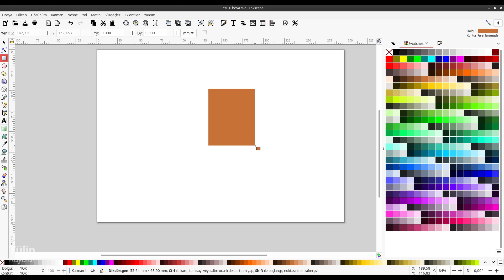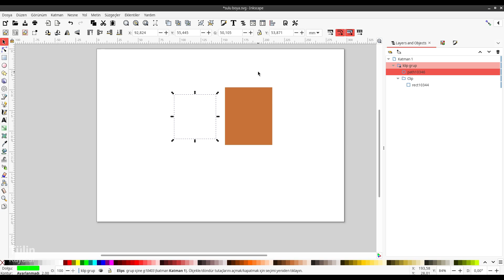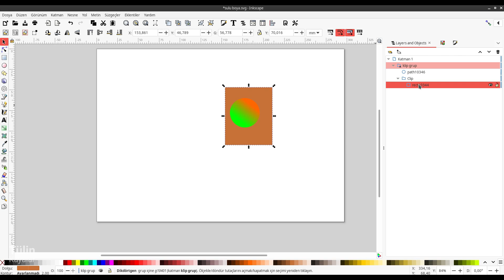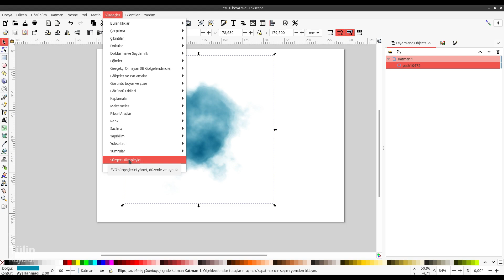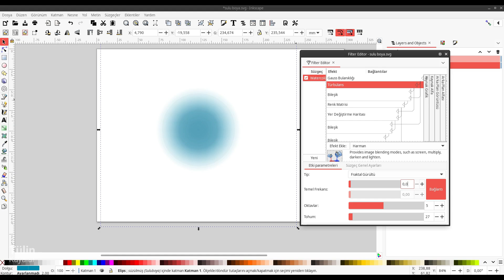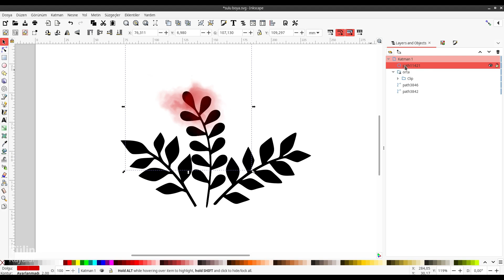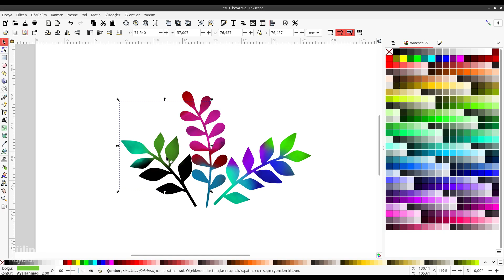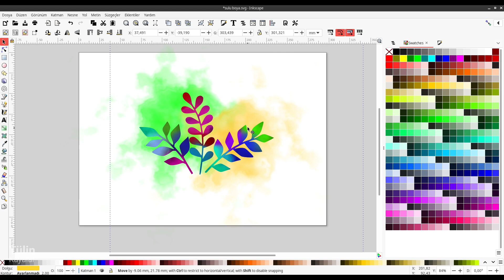Inkscape sulu boya efekti nasıl kullanılır?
Inkscape'de sulu boya efektini uygulamayı ve yönetmeyi nasıl yapabileceğinizi anlatıyorum.

0:00 Giriş
0:14 Klip gruplar nasıl kullanılır?
2:54 Suluboya efekti kullanımı
5:40 Örnek suluboya grafik